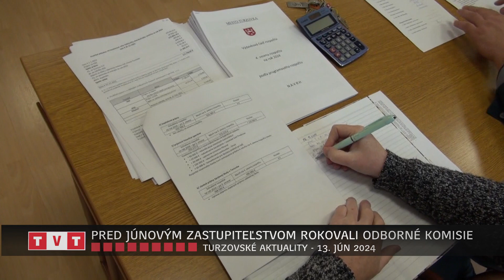PRED JÚNOVÝM ZASTUPITEĽSTVOM ROKOVALI ODBORNÉ KOMISIE